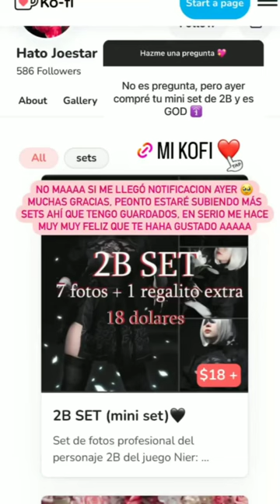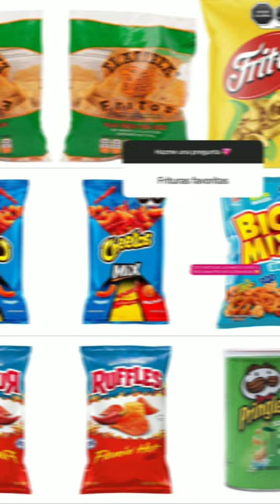Hato Joestar - Hato Responde | Preguntas de instagram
Contexto: Como ya es costumbre, la poderosisima Hato responde preguntas en instagram a sus seguidores